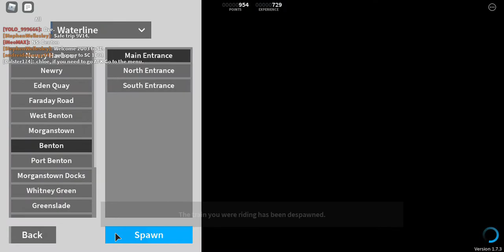SC & SE Trainspotting.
SC & SE Trainspotting. SCR Amazing game & Its so good, Sorry for the lack of video's Game Link is